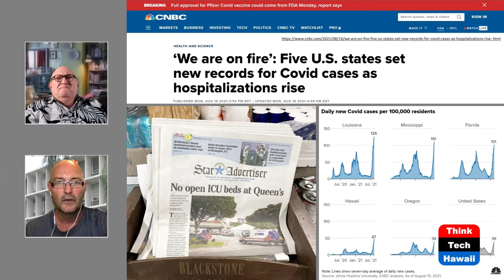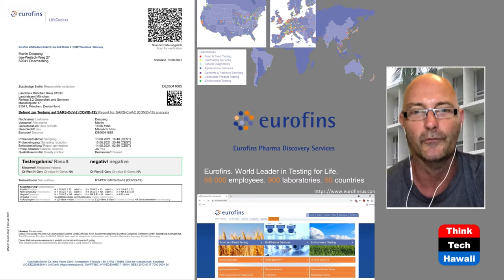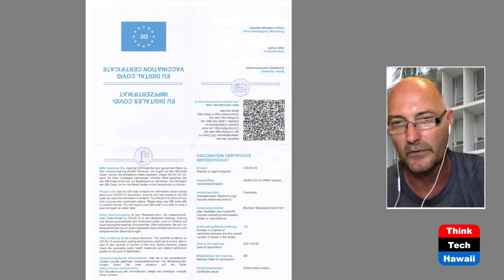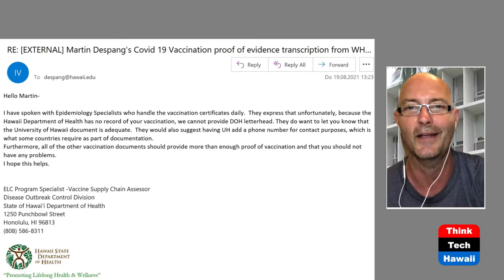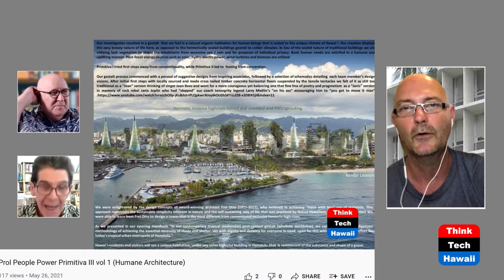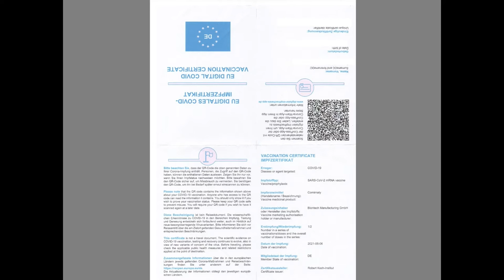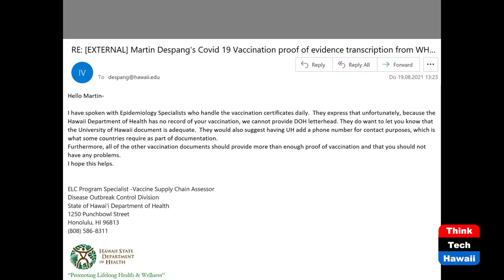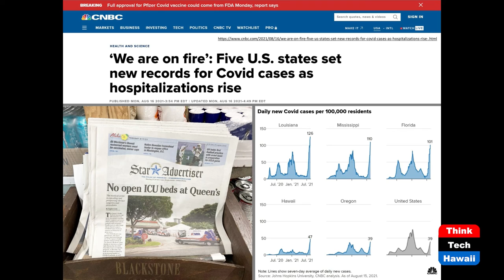Not all Vaccine Cards Work in Hawaii (Global Connections)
Coming Back from Europe is Not all that Easy.  The host for this show is Jay Fidell.  The guest is Martin Despang.

This is the story of Martin Despang, one of our ThinkTech hosts,and a professor at the School of Architecture at UH Manoa, in his return to Hawaii from Germany, and the issues and challenges he faced trying to have his EU vaccine card accepted to return to Hawaii.